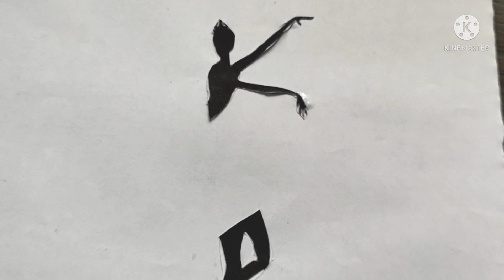Ballerina doll#real flower colorful dress# magical brush with antara#.💃🌹🌺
this is a unique art💖💖
the doll dress made by hibiscus flower, hibiscus leaf,and artificial rose